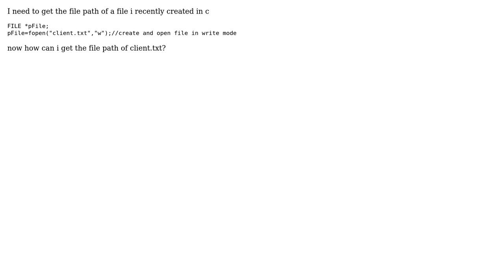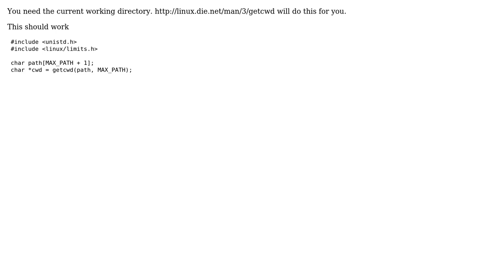How to get the file path of a file in c(how to do this in windows)?